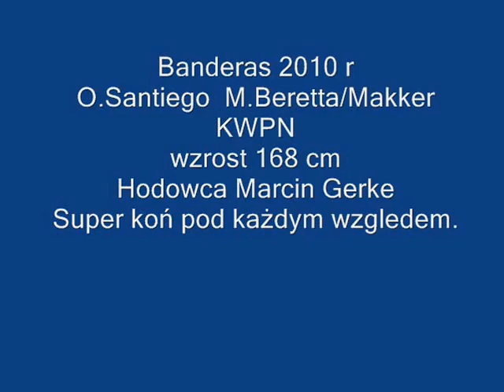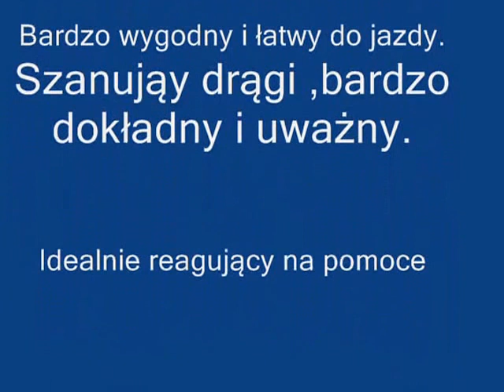Banderas Piekny Malowany Ogier 504224261